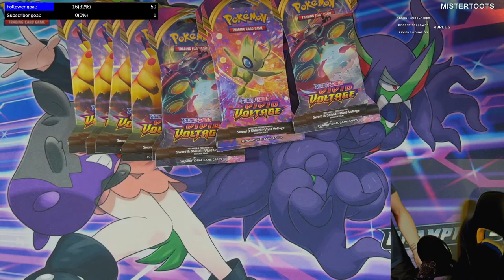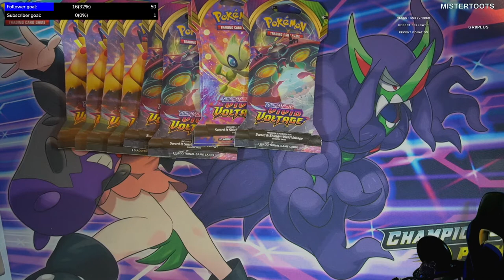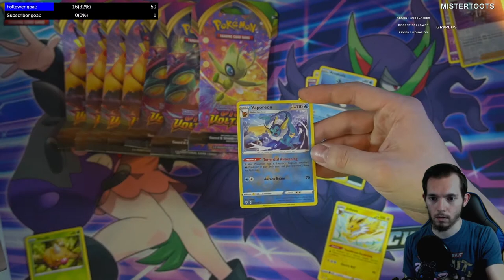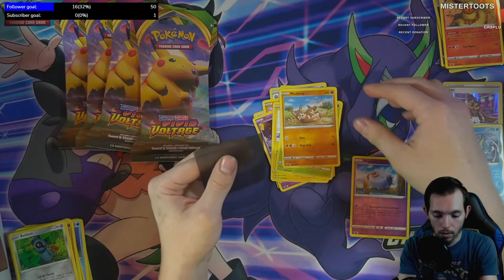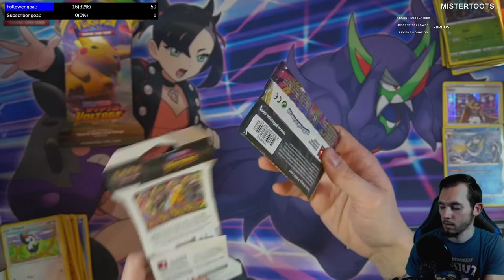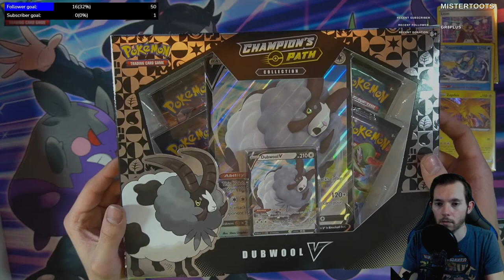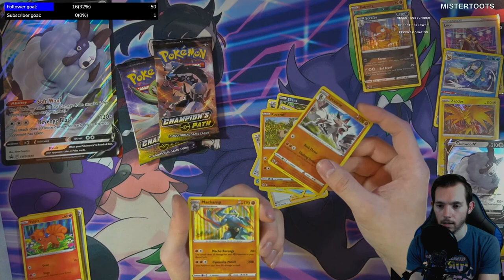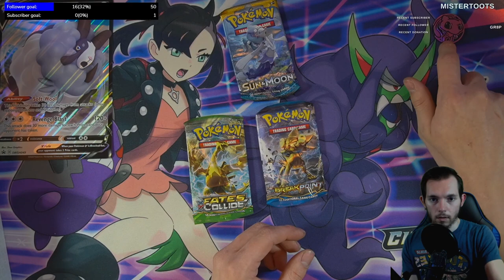Pokémon Vivid Voltage packs, Dubwool V box, 6 Pokeball tins, and 1 secret opening pt.1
I open some Vivid Voltage packs, a Champion's Path Dubwool V box, 6 Pokeball tins with (Spoiler below), and a mystery surprise opening (also spoiled below). I want to start streaming these openings more so catch me @ Giveaway at 50 followers and 1 subscriber.

Spoilers: Pokeball tins have Sun and Moon base set, XY Breakpoint, and XY Fates Collide packs and we open a Battle Styles collectible lunchbox tin at the end.